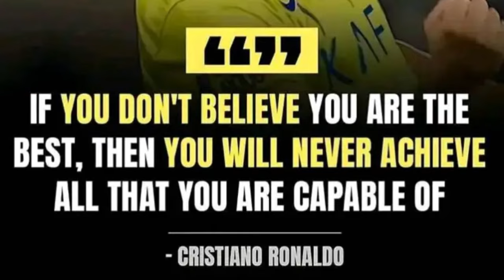kwah u ronaldo ia nga iaphi ba ngin don iakane khnang ban nym shah ibein haka pyrthei peit kaei kata